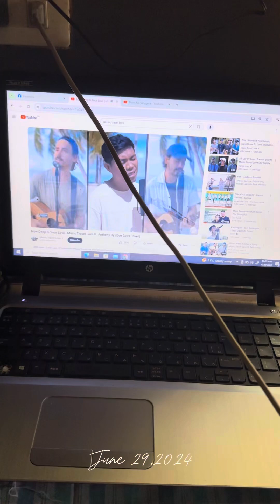Life at Home_Simple Life in the Philippines_June 29 2024